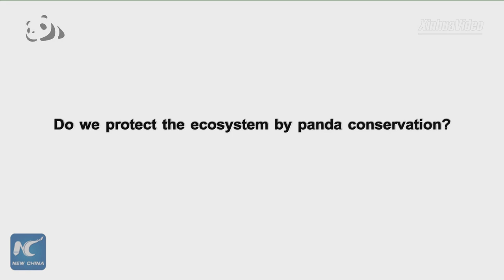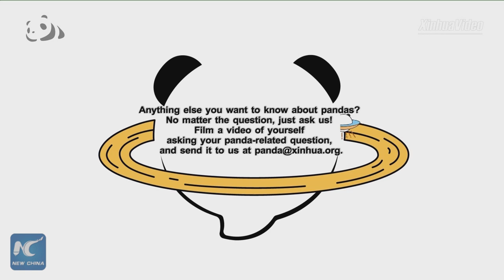Do we protect the ecosystem by panda conservation? | Pandaful Q&A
Will panda conservation contribute to the protection of the eco-system? Find out in this episode of Pandaful Q&A.